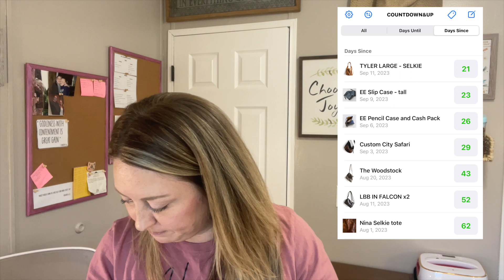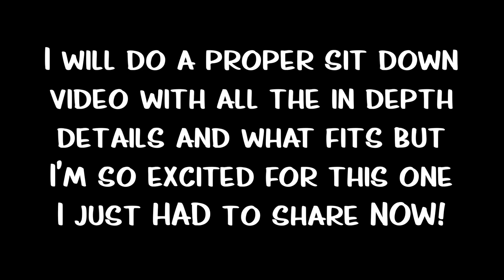Life's Frustrations, iPhone Mishaps, & Luxury Leather Unboxing | Vlog #21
Hey there, beautiful souls! In today's vlog, I'm taking you on a rollercoaster ride through my day, sharing my honest frustrations, and diving into some exciting unboxings! 💔📱👜

Life can be a bit of a rollercoaster, and I'm not afraid to share my ups and downs with you all. Join me as I open up about some of the challenges life threw my way recently, including a hilarious mishap while trying to order the latest iPhone. 🙈

But it's not all bad news, because I'm here to brighten the day with some luxury unboxings! Get ready for a dose of handmade perfection as I unveil some stunning SLGs (Small Leather Goods) and a beautiful purse, all crafted meticulously by the talented artisans at Rough & Tumble. 🌟

These leather pieces are made one at a time from the most perfect cuts of leather, and I can't wait to share the exquisite craftsmanship with you. It's all about treating yourself and indulging in the finer things in life, even when things don't go as planned. 🥂✨

Join me on this emotional journey filled with life's frustrations and a touch of luxury indulgence. Let's make the best of every twist and turn that life throws our way! 💪❤️

pen holder
airpod case
hand sanitizers
kate spade wallet black
kate spade wallet brown
nail file with case
ipad cover
BEATS WIRELESS HEADPHONES
MEDICINE HOLDER
HAND SANITIZER
MAUI JIM SUNGLASSES
TUL PENS
PEN HOLDER
NAIL FILE

adjustable guitar straps -
black/white camo
black/white geometric
green/tan animal print
sand/white geometric
maroon/white geometric

Save 10% on your next order with Organize My Bag by using "CGTODAY10" at checkout!

Want to take your channel to the next level? Sign up with TubeBuddy to have access to SO many amazing add ons including keyword searches for tags, in depth analytics, easily add chapters to your videos and SO MUCH MORE!

For pre-loved shopping